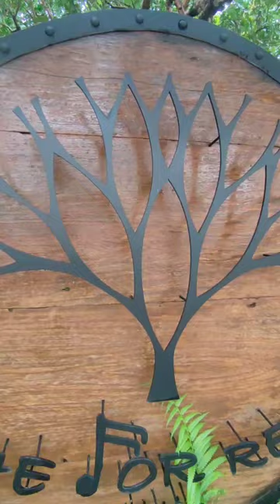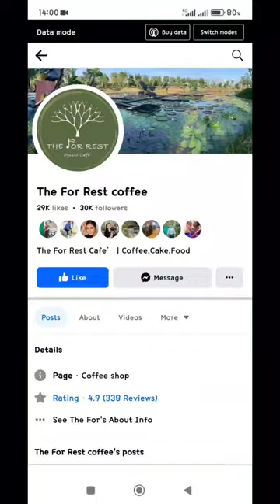ສາຍທໍາມະຊາດຕ້ອງໄປແລ້ວ The For Rest coffee, ສາຍສັງຄົມຄ່ອຍວ່າກັນ 5555